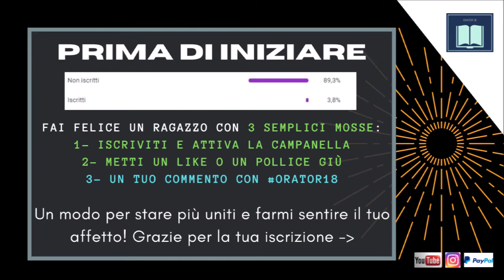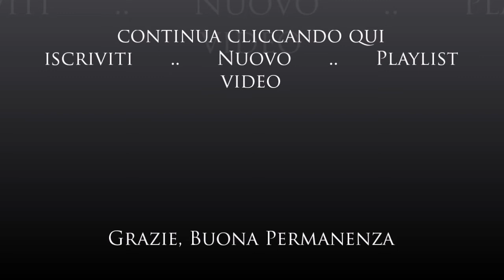Nuvole Bianche Ludovico Einaudi Cover Guitar - Orator18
Descrizione
Una bellissima canzone quale "Nuvole Bianche" di Ludovico Einaudi in stile Orator18 realizzato con una chitarra, tanta voglia di divertirsi e voglia di tornare a stare in compagnia. Buon Ascolto e Buona Permanenza!
Collaborazioni
I MIEI LIBRI
- "Le 7 Emozione dell'Amore"
- "Inizi al Socialmarketing"
-"Il Tempo che ho Perso"
PAGINE PERSONALI

- Ethereum: 0x42635739d6FD477Ed87D016e78c44657706dfC71
- Bitcoin: 1PMsX8X5NsKNcHsGEQZAhR1XBYvBA19Cf9

Attrezzatura
NORDMENDE TV LED ND24N2000 24" HD
Canon EOS 6D Mark II Fotocamera Digitale Reflex con Obiettivo EF 24-105mm
Trust Gaming GXT 865 Asta Tastiera Meccanica Gaming, Switch Red
Logitech G502 HERO Mouse Gaming Prestazioni Elevate, Sensore HERO 25K
Dawoo Tavolo D'Angolo, Scrivania per Computer a Forma di L